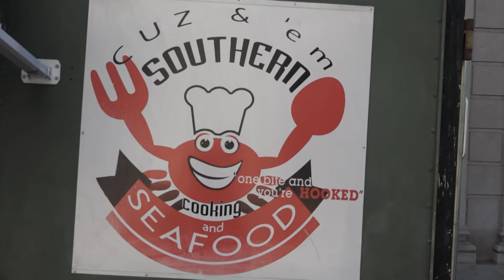BREAKING THROUGH NEWS: Nexus Feeds Homeless Breakfast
Nexus Services served Thanksgiving breakfast to those who were in need of a holiday meal.
Breaking Through reporter Elaine Rackley, spoke with recipients who appreciated Nexus for giving away food.